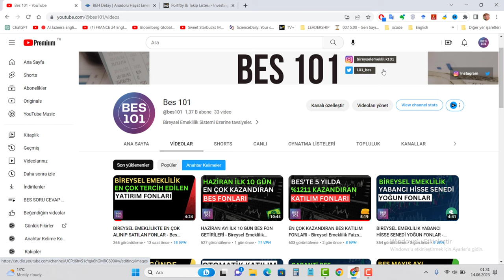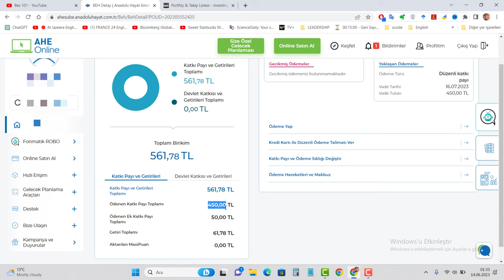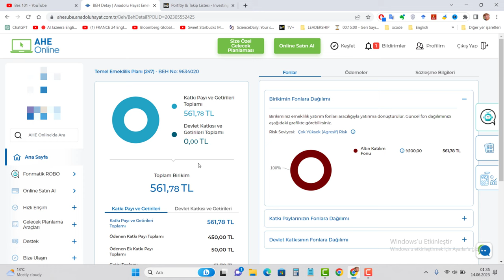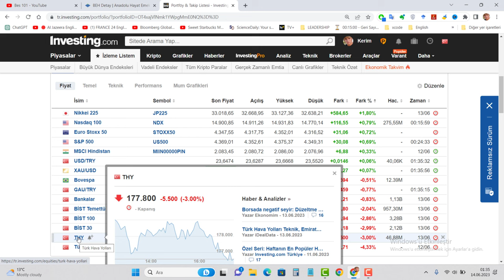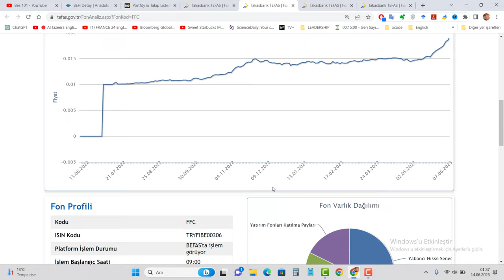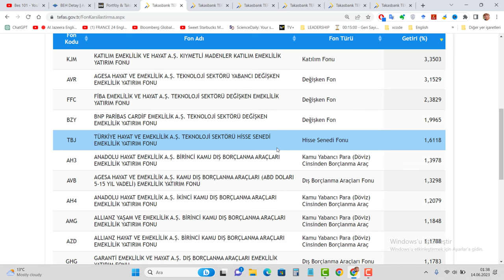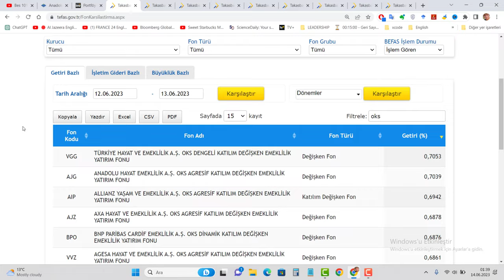ÇOCUĞUM İÇİN BES: BÖLÜM 1 - Anadolu Hayat Emeklilik, Güncel Kazançlar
Bu videoda yeni bir seriye başladık. Sizlerle birlikte Çocuklarımızın geleceğine yatırım yapmak amacıyla oluşturduğumuz bes sözleşmesini ve yolculuğunu sizlerle paylaşıyor olacağız.